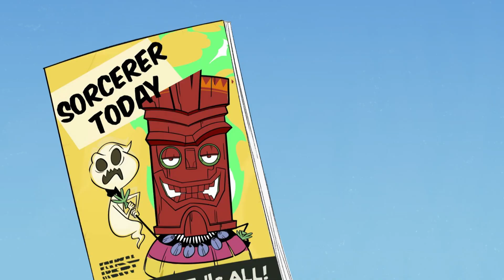Insula Monștrilor | Probleme cu Dr. Knutt | Cartoon Network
Dr. Knutt este un personaj straniu. Își petrece timpul încercând să conviețuiască cu Jan și Dean și să facă fapte diabolice între timp!

Bine ai venit pe canalul oficial Cartoon Network România, locul unde poți viziona videoclipuri amuzante, clipuri cu melodii, cântece tematice sau jocuri interactive cu personajele tale preferate din seriale ca „Uimitoarea lume a lui Gumball”, „Craig și dumbrava”, „Haideți, tineri titani!”, „Aventurile fraților urși”, „Aventurile fraților ursuleți”, „Ben 10”, „Fungii!”, „Să-nceapă aventura”, „Clarence”, „Un show obișnuit”, „Steven Univers” și multe altele. Poți găsi toate serialele și filmele Cartoon Network și pe HBO Max